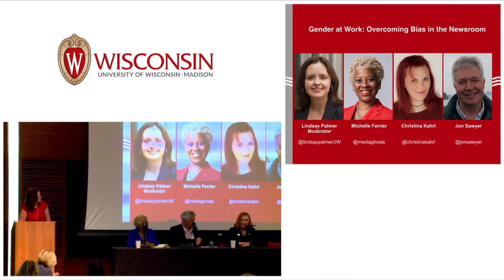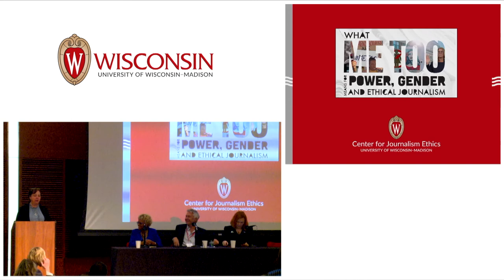2019 Ethics Conference: Gender at Work: Overcoming Bias in the Newsroom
Lindsay Palmer (UW-Madison) moderates this discussion on discrimination in the newsroom and field with Michelle Ferrier (Florida Agricultural & Mechanical University, TrollBusters.com), Christina Kahrl (ESPN) and Jon Sawyer (Pulitzer Center on Crisis Reporting).